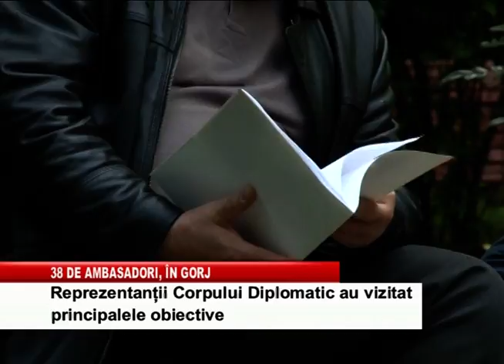38 de ambasadori in gorj